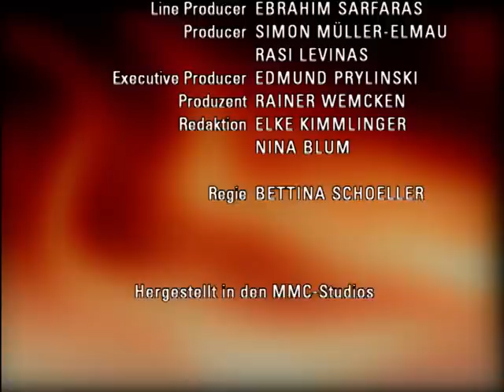Verbotene Liebe - Folge 2951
A ELISABETH LEGT SICH MIT ANSGAR AN
B SARAH SIEHT GREGOR MIT ANDEREN AUGEN
C COCO UND CHRISTIAN KÖNNEN ENDLICH IHRE LIEBE LEBEN

A Elisabeth ist fassungslos, als Nathalie ihr gesteht, dass sie Charlie angefahren und Ansgar alles vertuscht hat. Als Elisabeth Ansgar deswegen zur Rede stellt und droht, zur Polizei zu gehen, appelliert dieser an ihren Familiensinn. Schließlich gibt Elisabeth ihr Vorhaben Nathalie zuliebe auf. Wenig später entdeckt Elisabeth Ansgar mit Olivia in der Holding in einer eindeutigen Situation und ist geschockt über dessen Dreistigkeit. Als sie Olivia rauswerfen will, weist Ansgar Elisabeth in ihre Schranken...
B Gregor gibt sich Sarah gegenüber distanziert, die sich darüber aufregt, wie nachtragend er wegen ihres Fauxpas ist. Als sie ihn deswegen zur Rede stellen will, bekommt sie gerührt mit, dass er doch noch ihr Versöhnungsgeschenk ausgepackt hat und ihm die Musik auf der CD offensichtlich gefällt. Gregor macht einen Schritt auf Sarah zu und die beiden verbringen den Abend mit Cocktailmixen zusammen. Dabei kommen sie sich beim Ausruhen auf dem Sofa unbeabsichtigt näher. Und siehe da: Sarah sieht Gregor plötzlich mit anderen Augen.
C Coco und Christian haben ein schlechtes Gewissen, weil Nico sie beim Fast-Sex in Cocos Zimmer überrascht hat. Während die beiden Liebenden überlegen, wie sie in Zukunft solche Situationen vermeiden können, gibt Nico zu, ein Problem mit der neuen Konstellation zu haben. Bei einer Begegnung im Club springt Nico jedoch über ihren Schatten und wünscht Coco und Christian, wenn auch zähneknirschend, alles Gute. Glücklich geben sich die beiden endlich ihrer Leidenschaft hin...